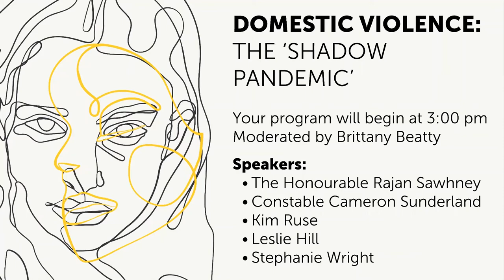Panel Discussion: Domestic Violence, the 'Shadow Pandemic'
1 in 3 Albertans experiences domestic violence in their lifetime. The panel will discuss domestic violence (DV) in Alberta before COVID-19 and unravel in-depth what has been dubbed as ‘Shadow Pandemic’: the harrowing rise of DV during COVID-19.

The panel will discuss how the civil and government sectors have risen to the challenge of responding to the increase in domestic violence during the pandemic, with a focus on intersectionality, urgency, and success.

PANELISTS AND ORGANIZATIONS
Kim Ruse: Co-Chair Calgary Domestic Violence Collective, CEO Calgary Women's Emergency Shelter

Leslie Hill: Executive Director, Discovery House Family Violence Prevention Society

Brittany Beatty: Director of Community Relations, Discovery House Family Violence Prevention Society (moderator)

Cst. Cameron Sunderland: Calgary Police Services

The Honourable Rajan Sawhney: Minister of Community and Social Services, Alberta

Stephanie Wright: 211 Alberta Manager